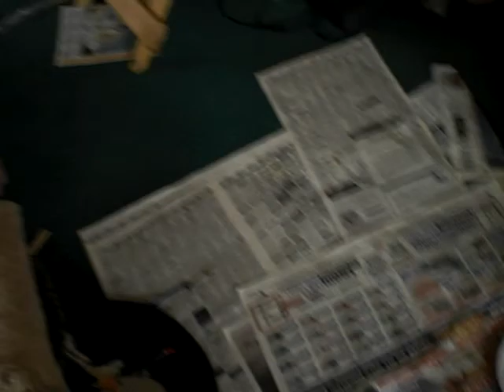KITTY MOMMA PART DEAUX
My second visit to check in on the kittens, and my pick of the litter, they are now 5 weeks old and still getting their land legs! lol!